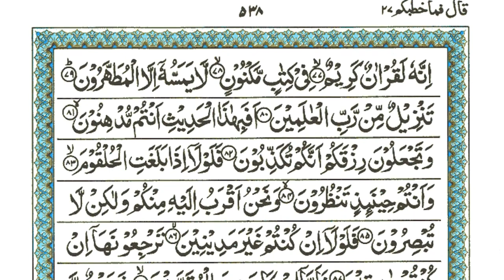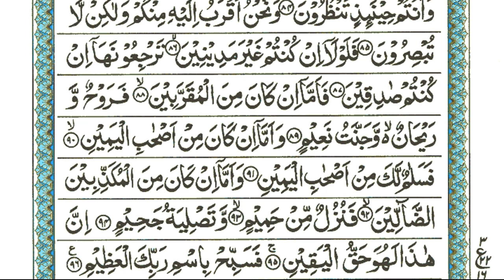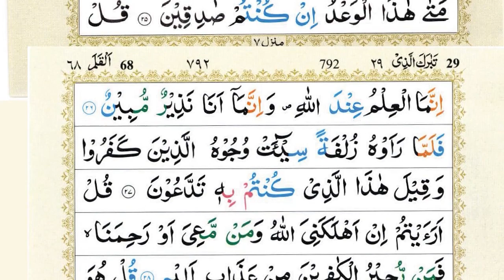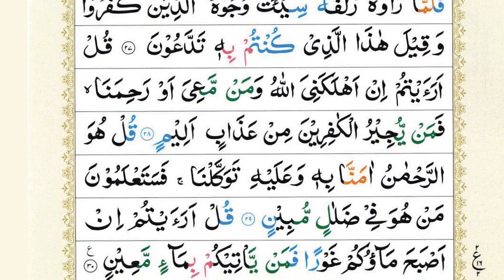Surah Al-Waqiah +| Surah Mulk (Al-Mulk) Epi 010 | Sheikh Abu Zaka |HD With Arabic Text|سورة الواقعة